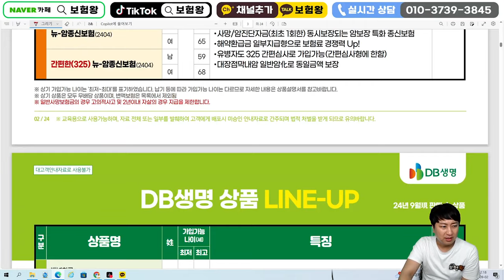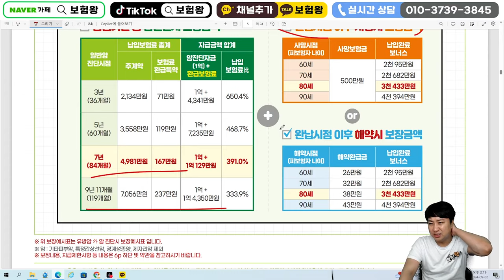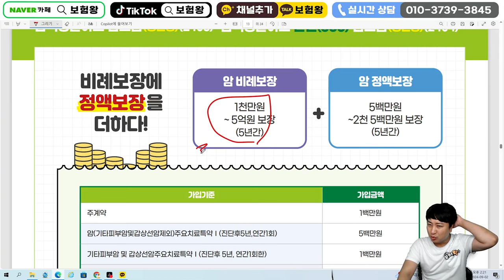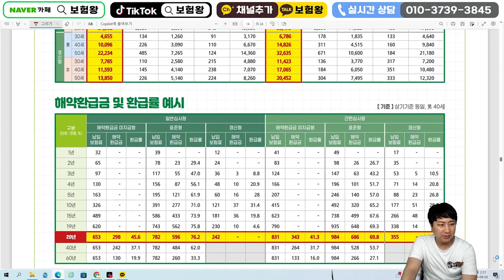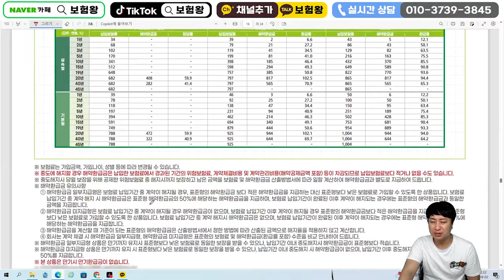9월 DB생명 신상품출시!! (인지지원등급 30만원보장~)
안녕하세요~~

DB생명의 9월 신상품이슈안내 올려드립니다
비교를 통해 준비하시기 바라며

감사합니다..

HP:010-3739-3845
카톡친구추가:r2an
카톡플러스친구:보험왕검색